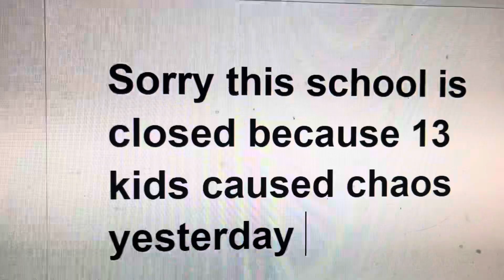The powerpuff fighters part 7 (Remake) becoming outcast(Read the description)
@jairothecooluser2008  did that voice Jairo maybe you shouldn’t do the voices anymore okay